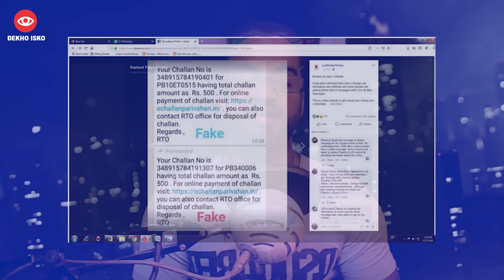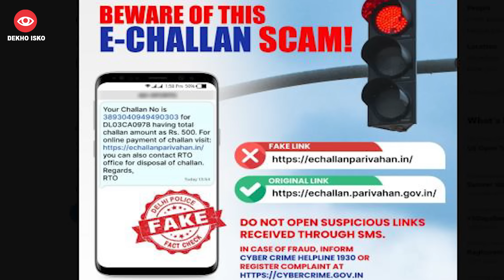Flipkart GOAT Discount Sale, Whatsapp E Challan Scam, Air India Passenger Arrest For Food Rejection